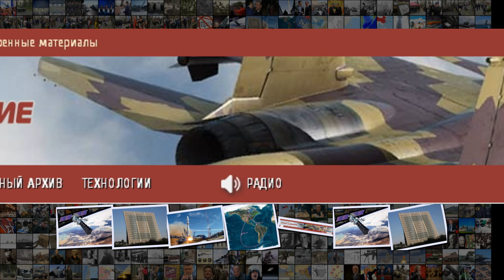Российские военные выведут на орбиту Тундру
Российские военные выведут на орбиту Тундру В начале января 2019 года Россия планово вывела с орбиты свой военный спутник Космос-2430 , который входил в систему предупреждения о ракетном нападении СПРН Око , система действовала с 1982 года . Об этом сначала сообщило Командование воздушно-космической обороны Северной Америки NORAD . После чего данное событие стало одной из самых обсуждаемых тем в российских средствах массовой информации . Этому поспособствовало и то, что кадры падения спутника попали